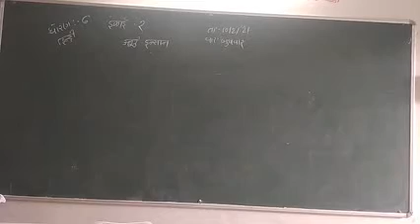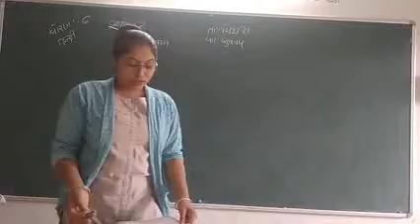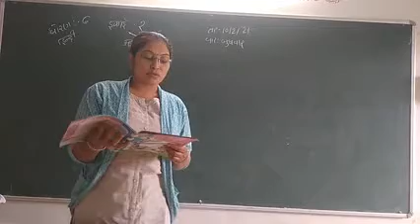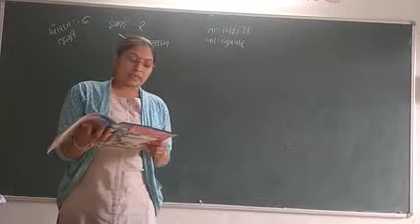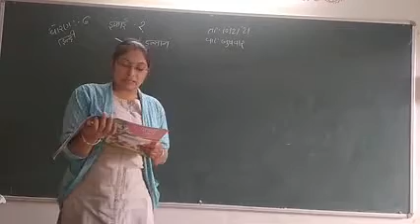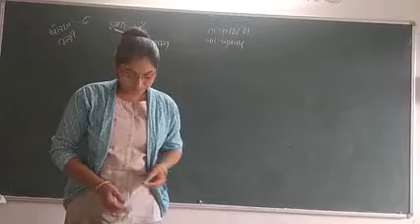Hindi std 6 ch 3 anuthe insan